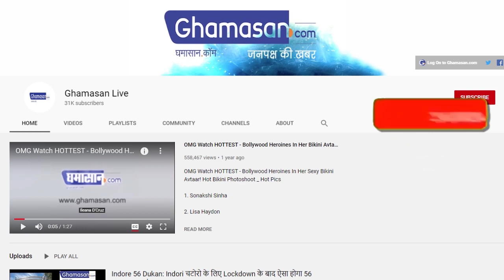Indore Alert : MP के इन जिलों पर मंडरा रहा 'निसर्ग' का खतरा| Nisarga Cyclone Alert in Madhya Pradesh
मुंबई तट से टकरा चुका है निसर्ग
एमपी के कई जिलों में तूफान का खतरा

मध्यप्रदेश की जनता जहां एक तरफ कोरोना वायरस से परेशान है वहीं अब इनकी परेशानियों को बढ़ाने के लिए निसर्ग चक्रवाती तूफान भी आगे बढ़ रहा है। पूर्वी अरब सागर से उठा ये डीप डिप्रेशन चक्रवाती तूफान बुधवार को महाराष्ट्र और गुजरात के तटीय इलाकों होते हुए इंदौर संभाग में प्रवेश करेगा। यहां आने तक इस तुफान की रफ्तार 50 से 60 किलोमीटर प्रति घंटे हो सकती है।

तूफान के खतरे को देखते हुए मध्य प्रदेश में अलर्ट जारी कर दिया गया है। इस पर मुख्यमंत्री शिवराज सिंह चैहान ने भी ट्वीट कर लोगों से सुरक्षित रहने की अपील की है। उन्होंने लिखा कि निसर्ग का खतरा मध्य प्रदेश पर मंडरा रहा है। ऐसे में आप सब जागरूक और सतर्क रहें। अपना और अपनों का हरसंभव ध्यान रखें। सभी सुरक्षित रहें ईश्वर से यही प्रार्थना हैं।